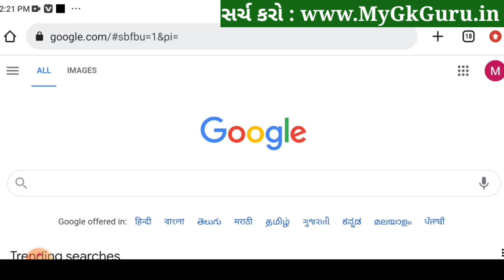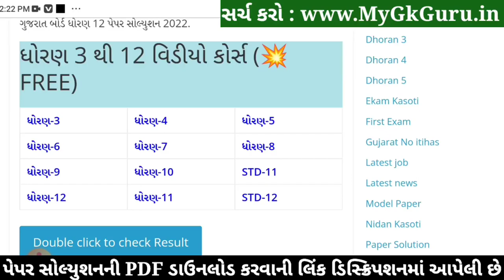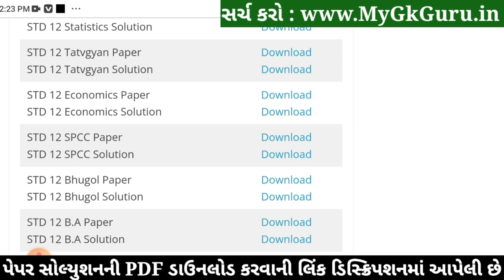STD 12 SPCC Paper Solution 2022 First Exam, STD 12 SPCC First Exam Paper Solution 2022 100 Marks